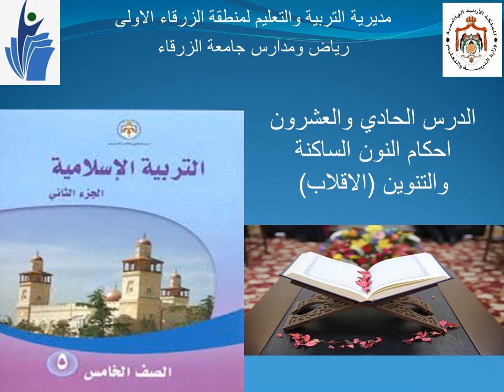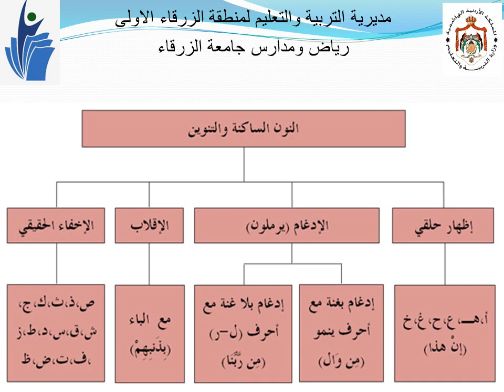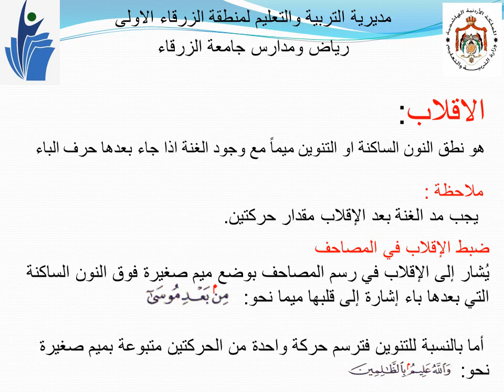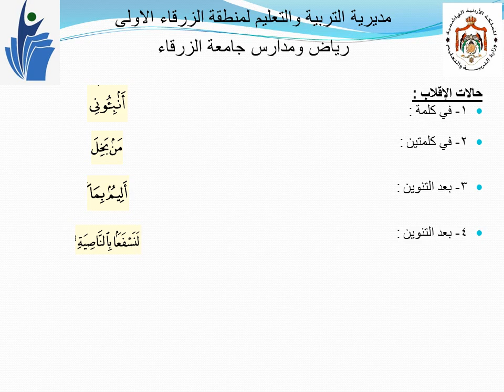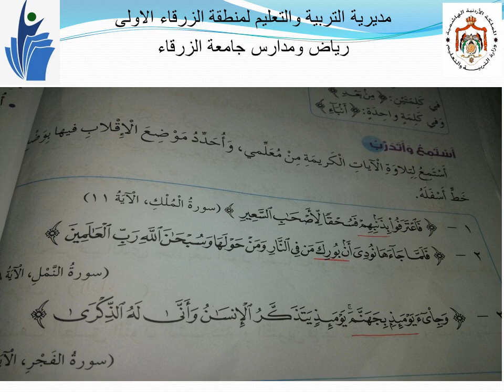الأساسية، خامس، دين، الاقلاب